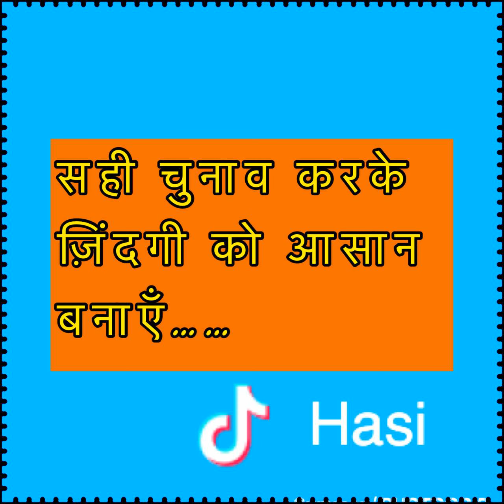Sahi chunaav…… Guftgu Time With Hasi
Hasi Grover